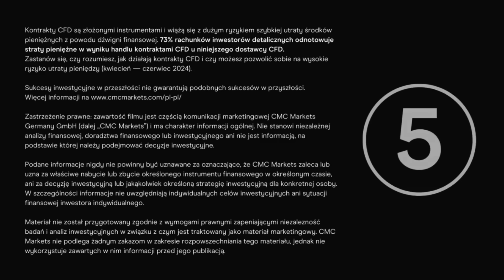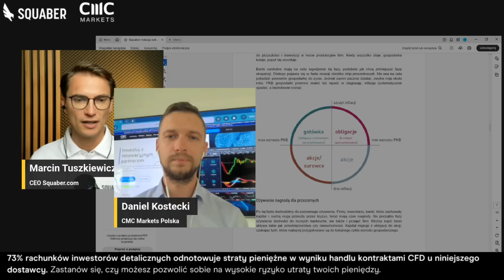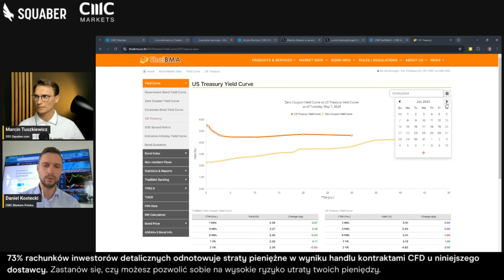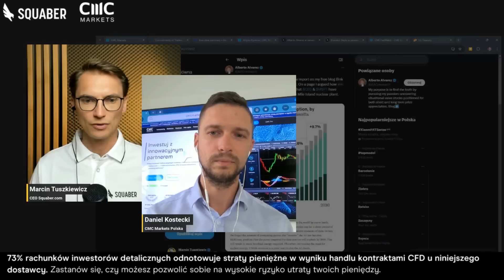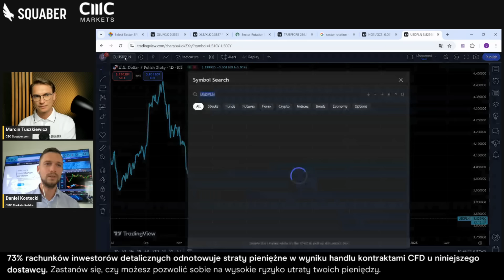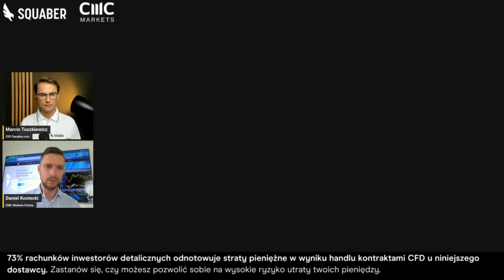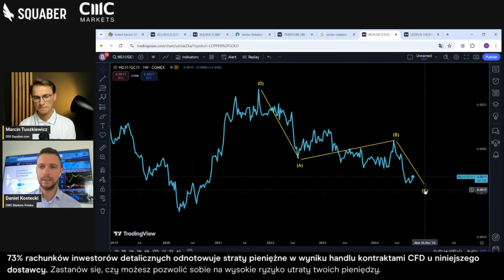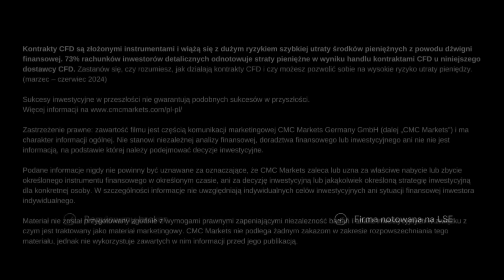Kiedy NBP obniży stopy procentowe? Surowce v obligacje decydujące starcie | Cyklicznie o Rynkach #14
Dlaczego inwestowanie w akcje teraz jest bardzo ryzykowne? W cyklicznieORynkach z Danielem Kosteckim wskazujemy na perspektywy stóp procentowych w Polsce i na Świeice promocja Partnerem nagrania jest @CMCMarketsPolska

00:00 Intro
00:05 Obniżka stóp w USA
03:00 Rotacja sektorowa, co dalej?
13:40 Co dalej z obligacjami?
21:05 Towary i surowce podbiją inflację?
30:50 Konferencja Artyści Rynków
34:25 Polski złoty i stopy procentowe NBP
41:05 Sygnały ostrzegawcze
47:30 Złoto i miedź - co dalej?
58:00 Podsumowanie

Kolejne spotkanie Cyklicznie o Rynkach porusza temat świata finansów po pierwszej obniżce stóp procentowych przez FED. Giełdy robią ATH, złoto również, rosną także surowce, a obligacje są stabilne. Czy zatem wróciło kupowanie wszystkiego i sentyment risk-on? Otóż problem jest w tym, skąd na zakupy brać pieniądze.